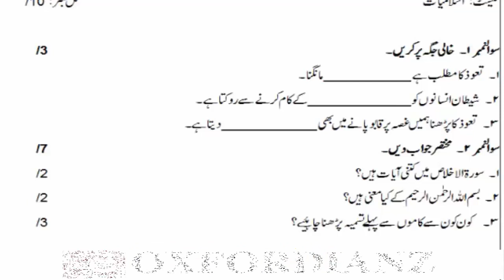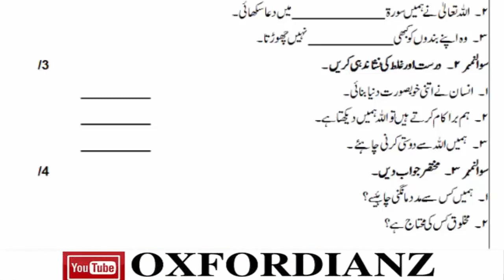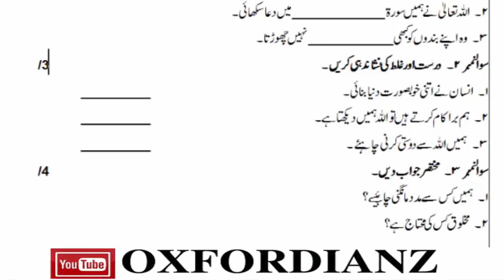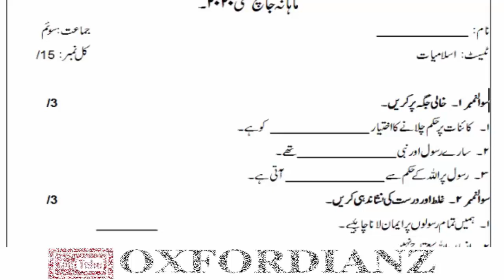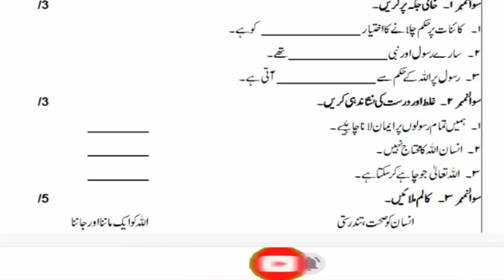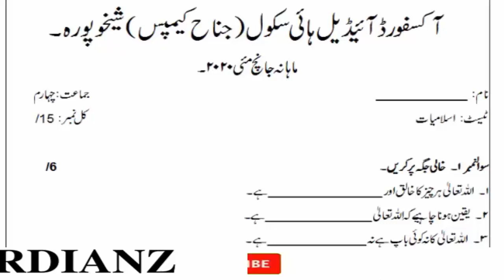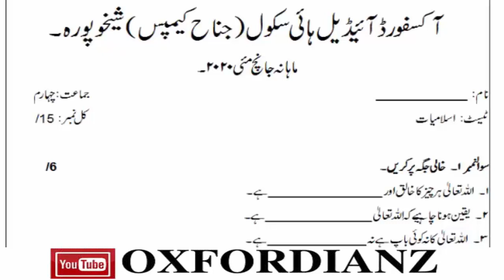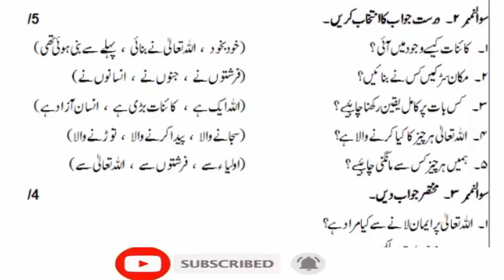Test Islamiyat | Class One to Four | 16-05-2020